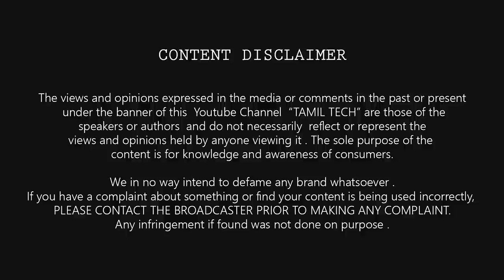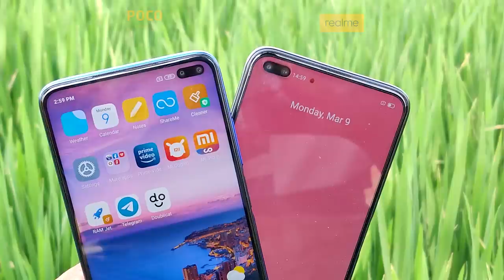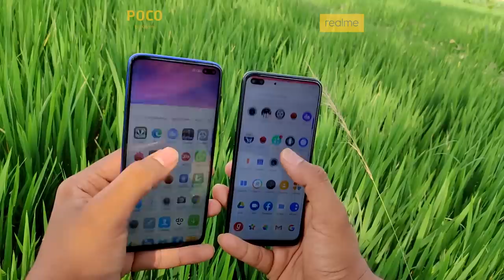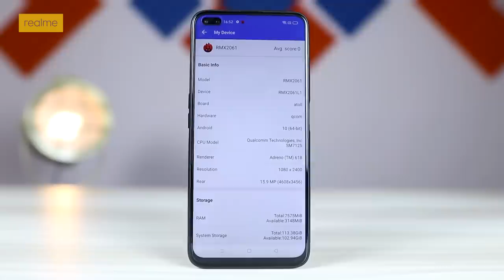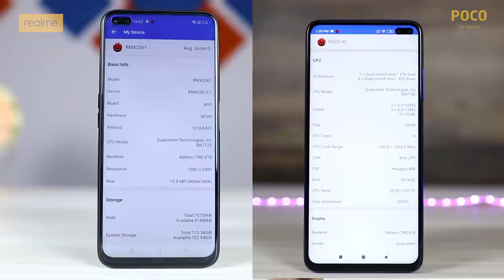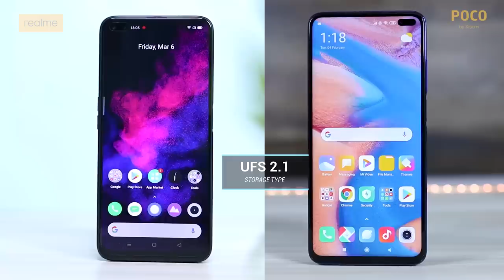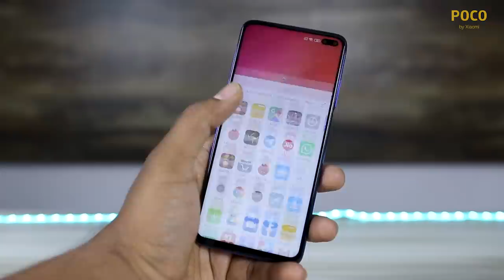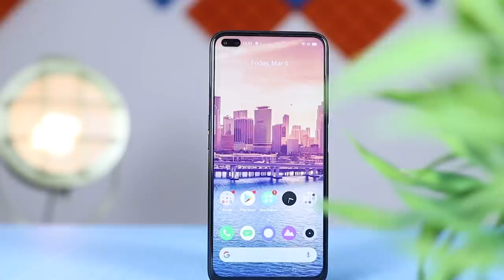Realme 6 Pro vs POCO X2 Full Comparison 🔥🔥🔥 இந்த விலையில் சிறந்தது ......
Lets see the in depth comparison of  Realme 6 Pro vs POCO X2 with Full Camera Samples , Display , design , Battery and more

Poco X2 (Rs.16,000)
Realme 6 Pro (Rs.17,000)